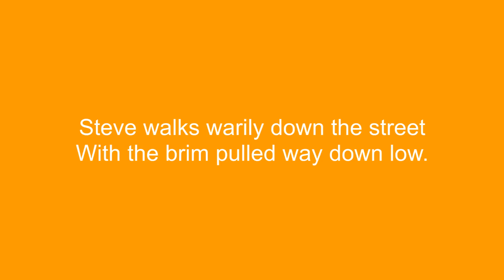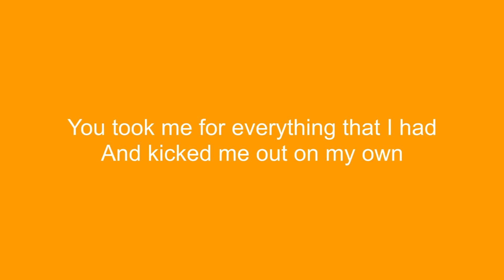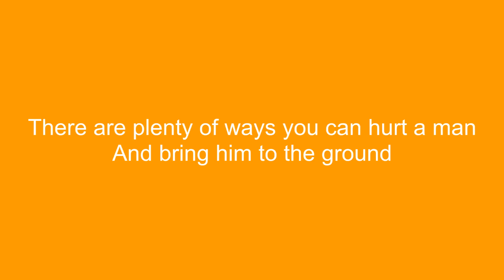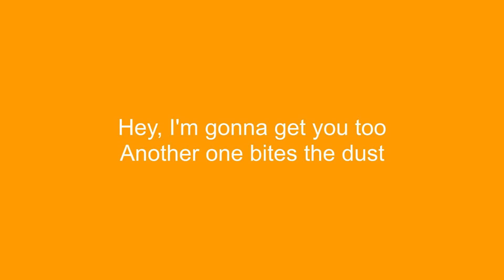Queen - Another One Bites the Dust Lyrics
Another One Bites the Dust by Queen Lyrics
Suggest songs in the comment section.